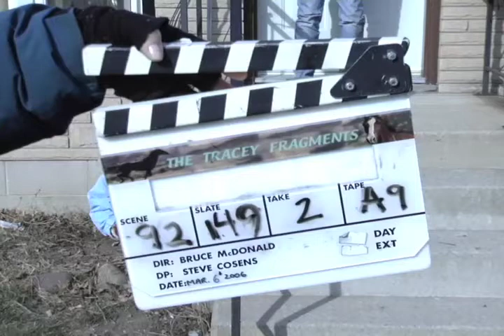Tracey: Re-Fragmented: Scene: 92, Slate: 149, Take: 2.